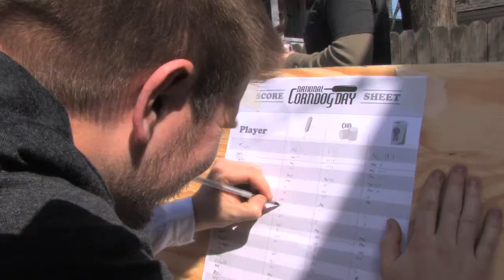National Corndog Day 2011!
Jason and Dani hosted the Peoria, Illinois party for National Corndog Day 2K11! The weather was great, the dogs were tasty and the PBR was nice and cold.

About 40 or 50 people came out to chow down on some C-dogs. 7 brave contestants managed to scarf 10 dogs, 100 tots and 10 beers to complete the legendary TRIPLE DOUBLE!

We also played some Beer Darts, P-Shoes and Bags. Good times were had by all. Can't wait for NCD 2012!